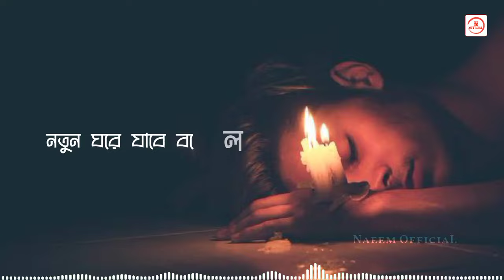তুমি যাবে পরের বাড়ি | Tumi Jabe Porer Bari | Gogon Sakib | New Bangla Sad Song 2022 | Naeem Official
Here Presenting New Bangla Sad Song 2022 "Shesh Dekha" By Gogon Sakib,Lyrics By NH Kobi, Tune By Gogon Sakib , Music By Munshi Jewel ,Hope Our All Friends Love This Bangla Sad Song 2022.

Song Credit -
Song : Shesh Dekha
Singer : Gogon Sakib
Lyrics : NH Kobi
Tune : Gogon Sakib

Video Credit -
Editor : @Abir Ahmed Naeem
Label : Naeem OfficiaL

Video Background Music Copyright/Owner By Gogon Sakib Official

Tag•

◦•●◉✿ Naeem OfficiaL ✿◉●•◦

©𝗖𝗼𝗽𝗽𝘆𝗿𝗶𝗴𝗵𝘁𝗵𝘁️ 𝗜𝘀𝘀𝘂𝗲𝘀

We will delete our video. Please do not copyright the video.

Lease Don't Strick For Copyright Matters Please

Thanks
Abir Ahmed Naeem
CEO Of Naeem OfficiaL Channel.